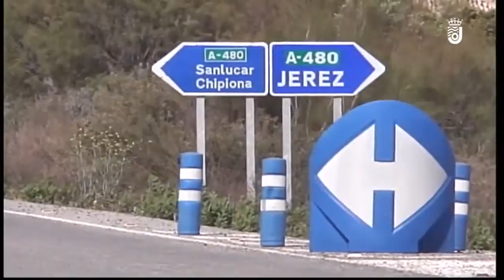Proyecto de la Bda. Asunción con fondos ITI, carretera Jerez - Rota, Jerez - La barca 26 09 2018